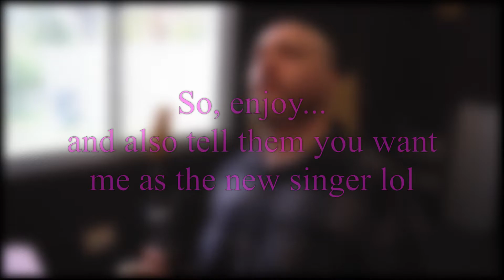Twelve Foot Ninja - Start The Fire (Vocal One-Take)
Here's the pimped-up version of TFN audition, which includes all the harmonies, backing vocals and some scream layering

Camera Gear:
Sony A7III
Sony 50mm F1.8
Feelworld 7" Monitor
Neewer LED lighting
Elgato GreenScreen

00:00 - DANK